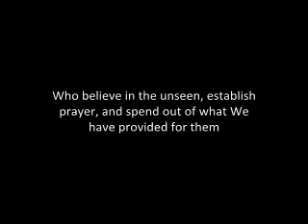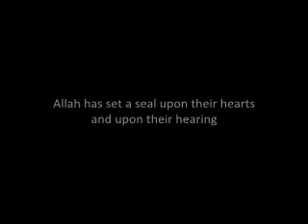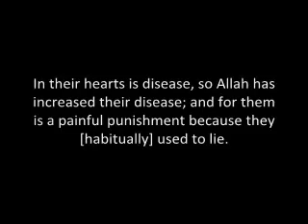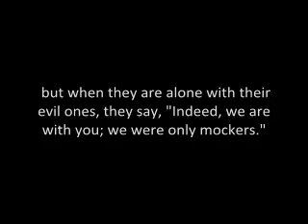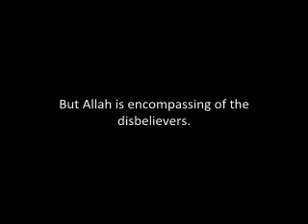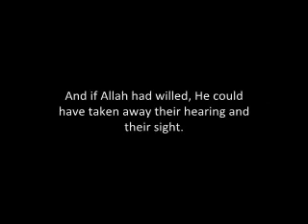The Qur'an (Chapter 2, Verses 1-20) Sura Al-Baqarah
Verses 1-20 of the 2nd chapter of the Glorious Holy Qur'an - Sura 'Al-Baqarah', meaning 'The Cow'.

Theme and Subject Matter for verses 1-20

These introductory verses declare the Quran to be the Book of Guidance : enunciate the articles of the Faith -- belief in Allah, Prophethood and Life-after-death; divide mankind into three main groups with regard to its acceptance or rejection -- Believers, disbelievers and hypocrites.

The English interpretation and translation of meanings of Qur'an is by Saheeh International and the recitation is by Mishary Al-Afasi.

May the Peace, Mercy and Blessings of Allah be upon you!